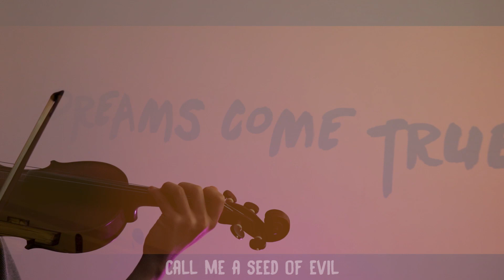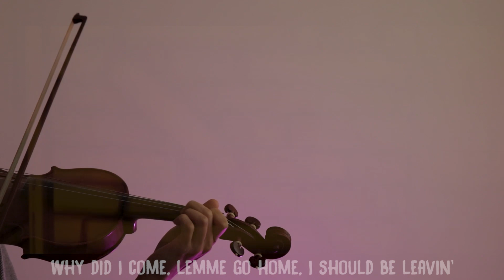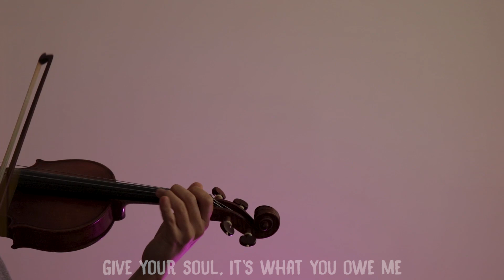Bendy and the Ink Machine Rap - Can't Be Erased - Violin Cover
Arranged and Played by Music Twilight